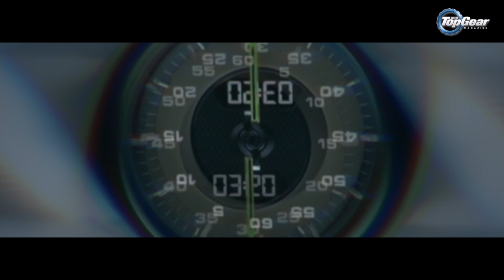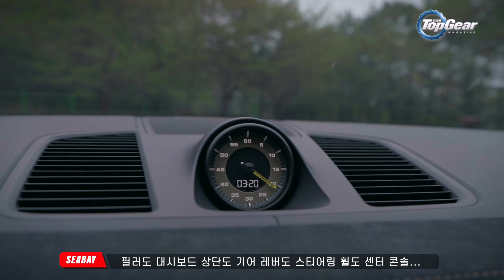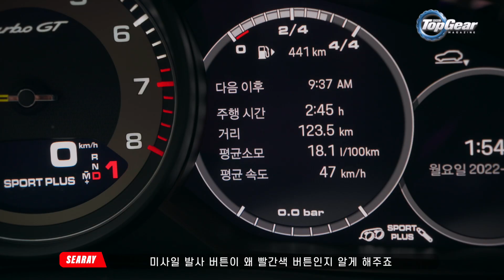포르쉐의 만행을 고발합니다. 포르쉐 카이엔 터보 GT 시승기 / Porsche Cayenne Turbo GT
스포츠 SUV의 기준점 카이엔이 또 한 번 환골탈태했습니다. 포르쉐는 카이엔을 괴물로 만들기 위해 포르쉐 GT 디비전에 카이엔 터보를 주고 마음껏 가지고 놀도록 했습니다. 실험실에서 갓 뛰어나온 헐크나 다름없는 SUV가 공도에 뛰어나왔습니다.

기획: BBC 탑기어 매거진 코리아
출연: SEARAY
촬영: 돈식이필름
프로듀싱: 돈식이필름
촬영 협조: DJI 테크놀로지 코리아, 고프로 코리아